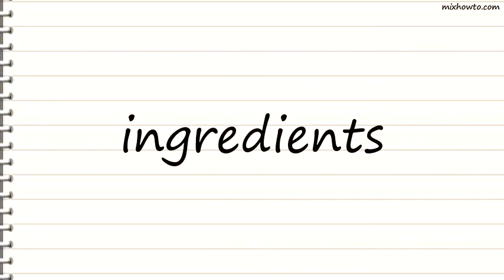Recipe Chocolate Caramel Sauce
INGREDIENTS:
-1 1/2 cups NESTL&Eacute TOLL HOUSE Milk Chocolate Morsels
●10 soft caramels
●3/4 cup NESTL&Eacute CARNATION Evaporated Milk